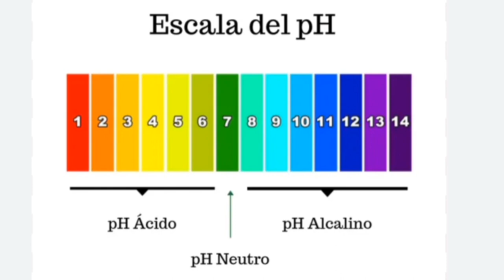LA EVOLUCIÓN DE NUTRICIÓN (SUPER COMIDAS Y ALTAS FUENTES DE VITAMINAS Y MINERALES) 👁